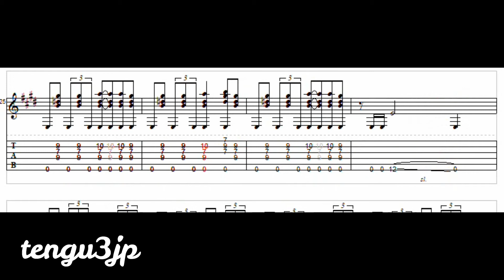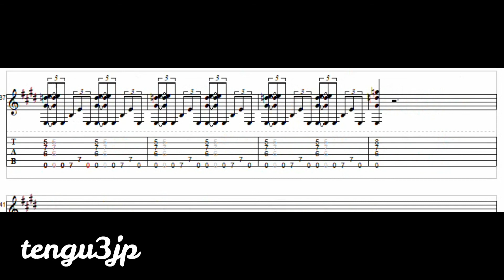【Solo Guitar Score】The Way You Make Me Feel~Michael Joseph Jackson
Click here for the performance video.
演奏動画は、こちらのリンクからどうぞ。

I referred to lickbyneck.
lickbyneckを参考にしました。